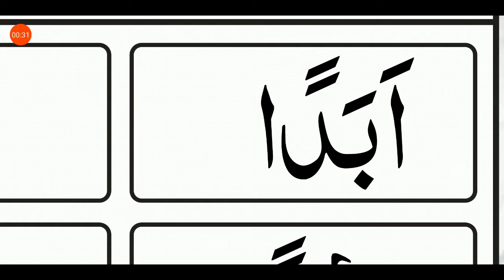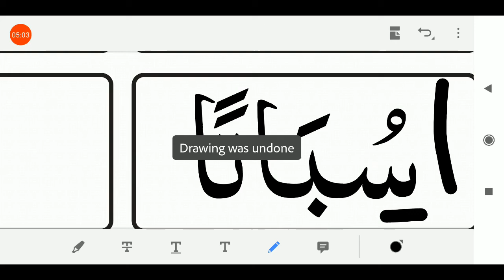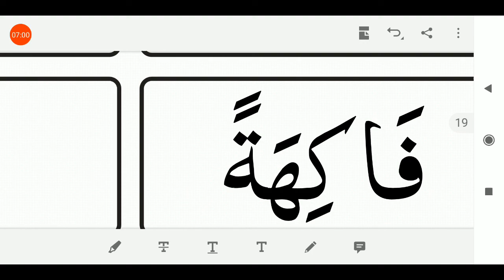02/09/2020, ધોરણ-1, અરબી